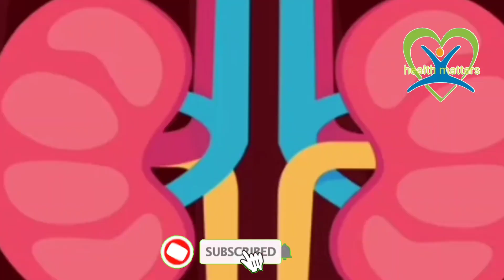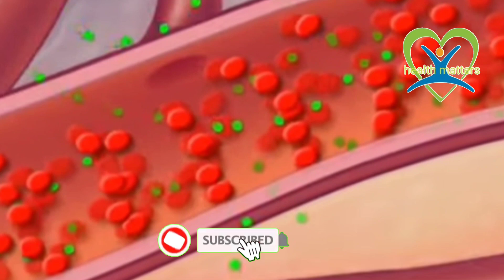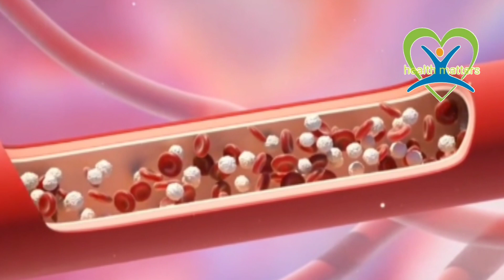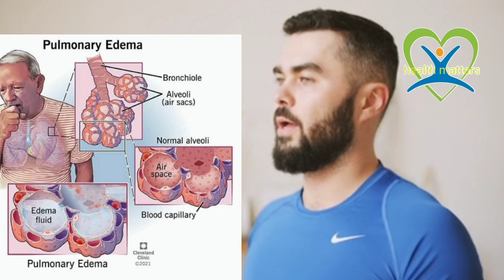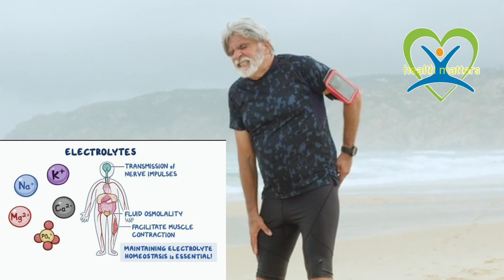kidney failure symptoms most people ignore | early signs of kidney damage kidney disease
kidney failure symptoms most people ignore | early signs of kidney damage |@healthzone

solved query's

early sign of kidney stones
early signs of kidney infection
early signs of kidney damage

Chronic kidney disease, also called chronic kidney failure, involves a gradual loss of kidney function. Your kidneys filter wastes and excess fluids from your blood, which are then removed in your urine. Advanced chronic kidney disease can cause dangerous levels of fluid, electrolytes and wastes to build up in your body.

In the early stages of chronic kidney disease, you might have few signs or symptoms. You might not realize that you have kidney disease until the condition is advanced..

for suggestion and moral support you can contact

Early symptoms of kidney failure Dr khalid jamil chronic kidney disease